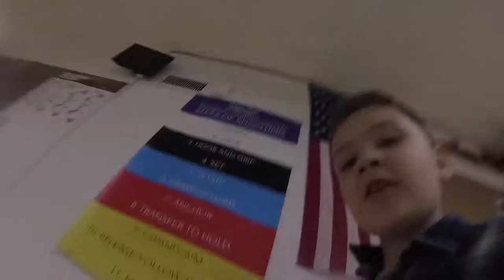Doing Archery at the Archery Range/Funny Moments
in this video i do archery and i get two or three bullseyes. I eat CHRISTMAS M&MS!. this video takes place at the archery range&my dads car.